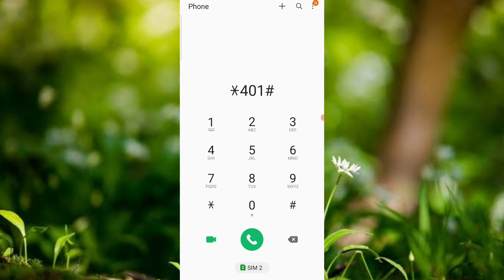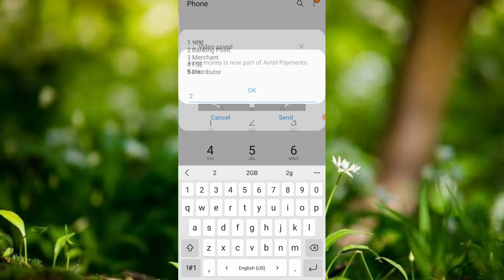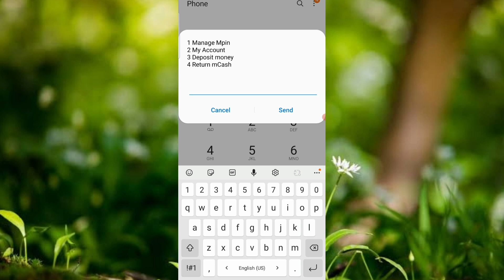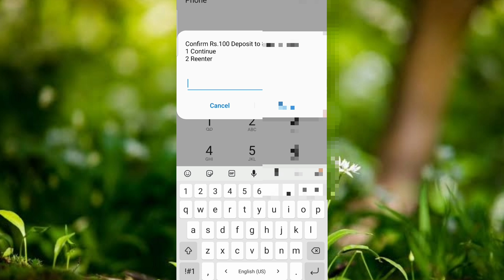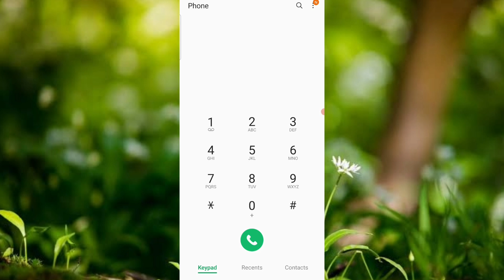Airtel Retailer Airtel Payment Bank Return Mcash Change Mpin Deposit Money Ussd Code Airtel Mitra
Airtel Retailer Ussd Code
Manage Banking Point
Cash Deposit Ussd Code
Return Mcash Ussd Code
Distributor Return Mcash
Airtel Payment Bank Change Mpin
Manage Airtel Payment Bank Retailer
New Update Airtel Mitra App
Money Transfer Ussd Code
Airtel Payment Bank Deposit Cash on  Ussd code